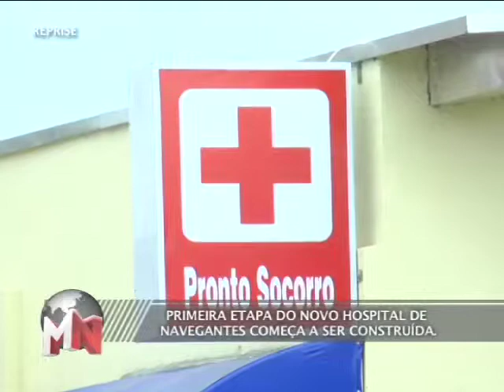TVMCA TRIBUNA NA TV 24/07/13 PART 1/3